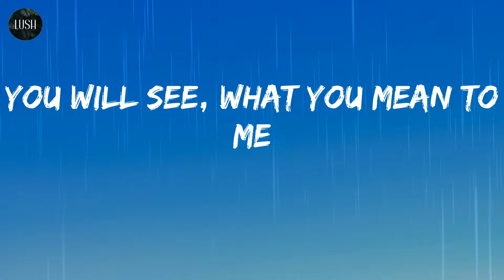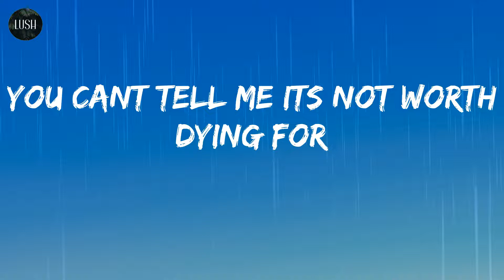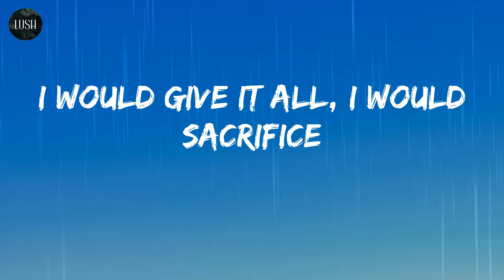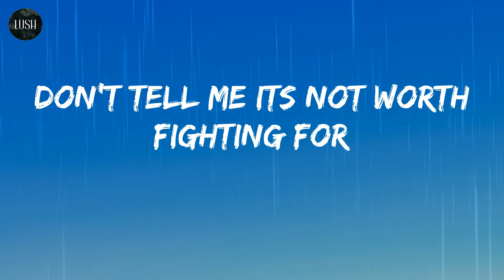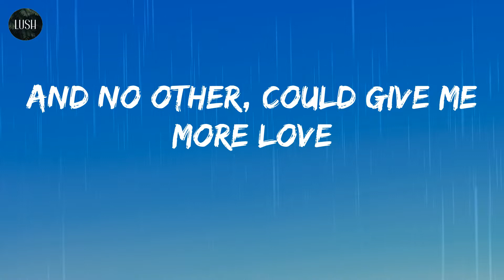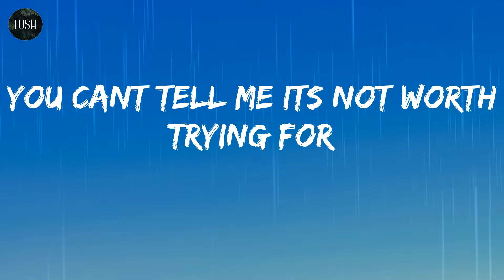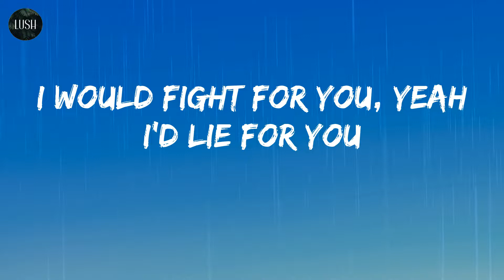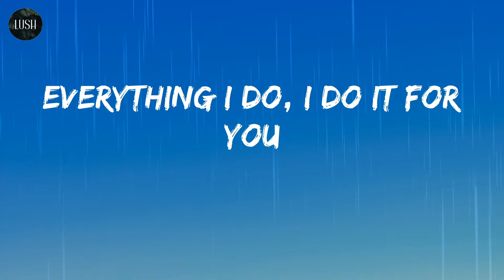Brandy - I Do It for You (Lyrics) | You know its true, everything I do, I do it for you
Song: I Do It for You (lyrics)
By: Brandy

Lyrics: I Do It for You - Brandy
Look into my eyes
You will see, what you mean to me
Search your heart, search your soul
When you find me then, you'll search no more
Don't tell me its not worth trying for
You cant tell me its not worth dying for
You know its true, everything I do, I do it for you
Look into your heart, you will find
There is nothing there to hide
Take me as I am, take my life
I would give it all, I would sacrifice
Don't tell me its not worth fighting for
I cant help it, there's nothing I want more
There is no love, like your love
And no other, could give me more love
There's nowhere, unless you're there
All the time, all the way
You cant tell me its not worth trying for
Just cant help it, there's nothing in the world I want more
I would fight for you, yeah I'd lie for you
Walk the wire for you, yeah I'd die for you
You know its true